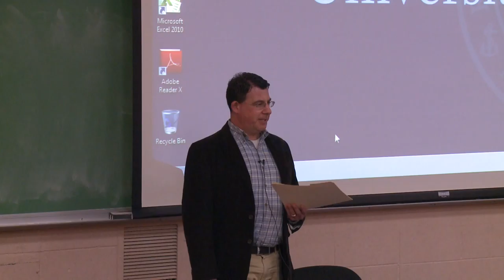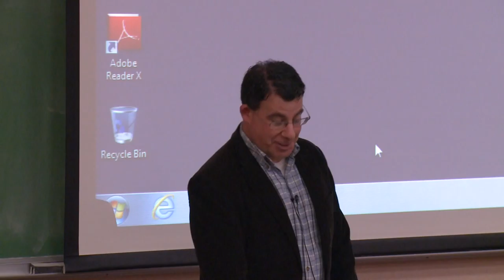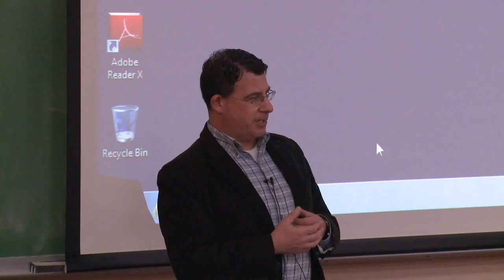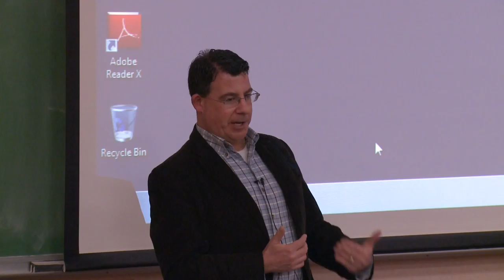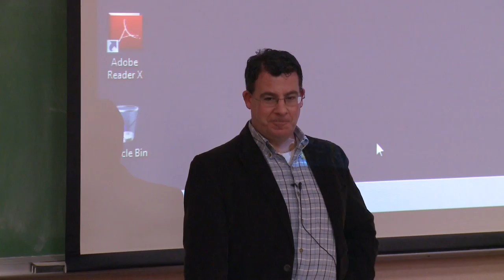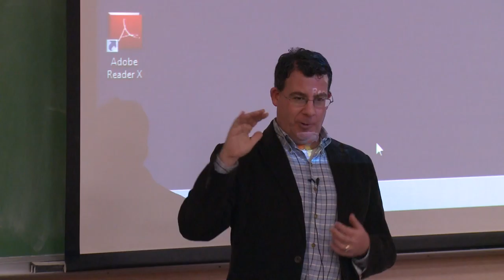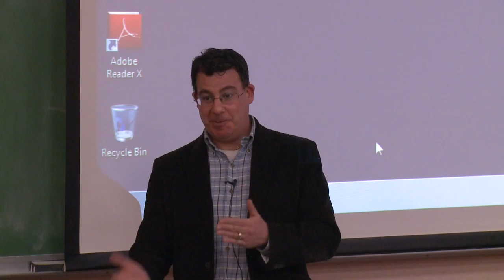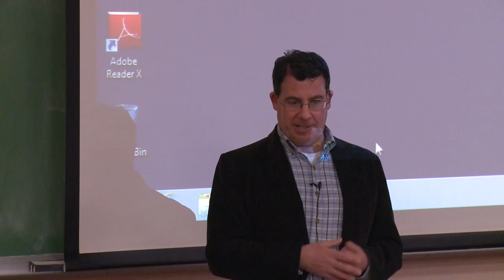PR Week Aaron Salkin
PR Week Aaron Salkin March 30, 2016